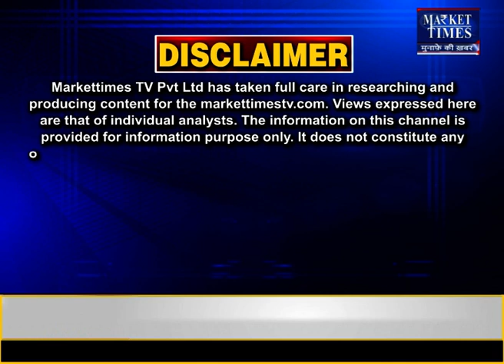खाने का तेल होगा सस्ता